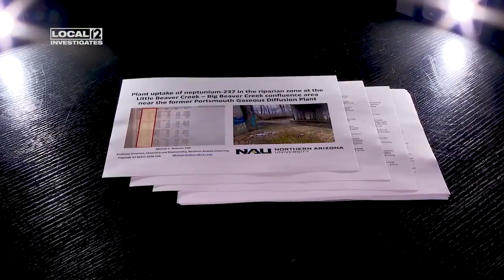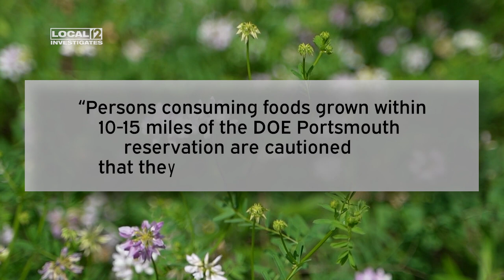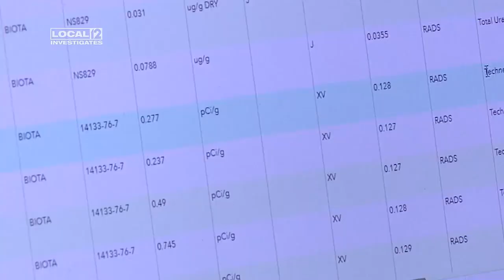New testing reveals radioactive elements in plants near Cold War facility in SW Ohio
“Fallout," a continuing Local 12 investigation, has proven radioactive contamination is in the air, water, dirt and dust in communities that surround the closed Portsmouth Gaseous Diffusion Plant, or PORTS, near Piketon